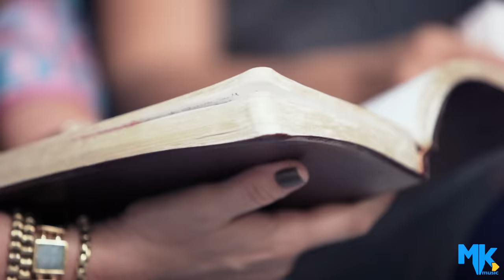Voices - Aguenta Firme (Clipe Oficial MK Music em HD)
Esta canção faz parte do álbum Voices Para Sempre, do grupo Voices.

AGUENTA FIRME

Aguenta firme, não desista
Continue a lutar
As crises e as dores acontecem
Mas chega uma hora
Aonde elas têm seu fim

Se você não desistir
É pra minha inspiração
Pra também permanecer
Fiel e firme

Eu tô contando contigo
Deus tá contando com a gente
O céu inteiro se move
Pra ver a gente vencer

Eu só peço ao meu Senhor
Que entre bem na minha frente
E abençoe tua vida
E te faça tão feliz
Agarrado em sua presença
Cure as tuas feridas
E te faça vencedor

E te dê a alegria
De ver toda tua casa
Derramada aos Seus pés

Pra também permanecer
Fiel e firme